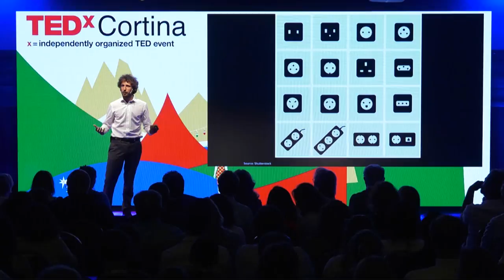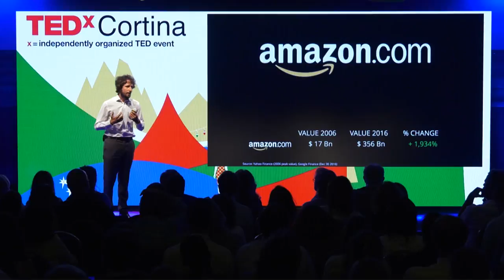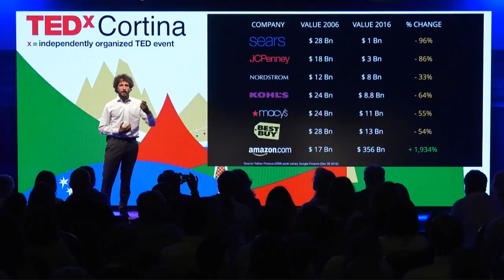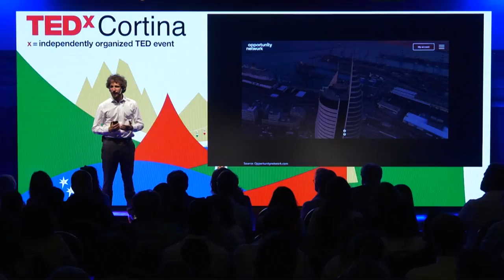The alternative to digital disruption | Brian Pallas | TEDxCortina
Quanto incide la comunicazione ad oggi sullo sviluppo economico? Nuove piattaforme e un nuovo modo di fare rete che potrebbe rappresentare una soluzione vincente per l'economia e lo sviluppo ulteriore del mondo occidentale.  Brian Pallas è l’amministratore delegato e fondatore di Opportunity Network, la piattaforma per selezionati CEO ed investitori per condividere e connettersi ad opportunità di business. Opportunity Network include ad oggi oltre 14,000 amministratori delegati da 113 paesi e ha generato un valore di oltre 80 miliardi di dollari di flusso di transazioni.
Opportunity Network ha ora una valutazione di 180 milioni di dollari e partnership con istituzioni finanziarie come Intesa Sanpaolo, Borsa Italiana, London Stock Exchange Group, Citizens Bank, e Caixa Bank. Il team conta circa 100 persone con oltre 30 nazionalità diverse. Opportunity Network è apparsa su testate internazionali come il Financial Times, Forbes e CNBC.
Prima di Opportunity Network, Brian Pallas ha lavorato per BCG, in Private Equity e Investment Banking e ha iniziato la sua carriera come sceneggiatore per lo spettacolo televisivo Zelig.
Brian Pallas ha conseguito il suo MBA presso la Columbia Business School. Ha conseguito anche una Laurea in Show Business Management ed una Laurea Specialistica in Economia (entrambi cum laude) presso l’Università Cattolica del Sacro Cuore di Milano.
Nel 2016, all’età di 28 anni, è stato scelto come giudice da Forbes per identificare i migliori "30 Under 30" in Europa. È stato invitato come relatore principale al Mobile World Congress del 2017. This talk was given at a TEDx event using the TED conference format but independently organized by a local community.